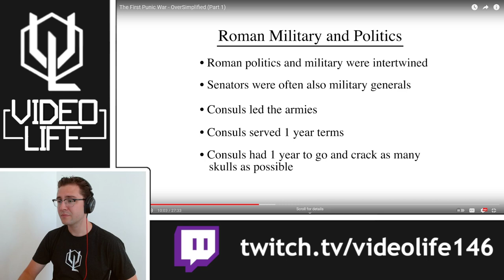Canadian Reacts to The First Punic War - Oversimplified (Part 1)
It is Christmas in September with a brand new Oversimplified video being released for all of us to enjoy.

I learned quite a lot from this video since I had not really known too much about the First Punic War before watching this video. Perhaps I will dive more into ancient history as time goes on, if you guys are interested!

0:00 Introduction
1:02 Reaction
34:14 Conclusion